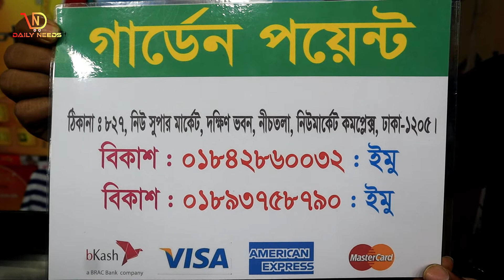এত কমদামে কোয়ালিটিফুল চুলা?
Address: Garden point
827, New Super Market, South Building,
New Market Complex, Dhaka-1205

Inbox our FB Page: shorturl.at/bES19